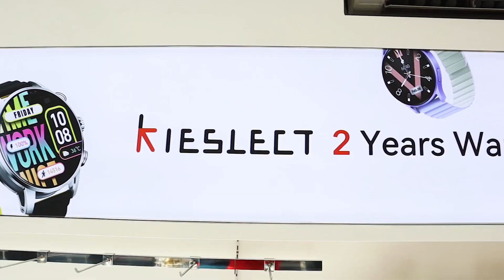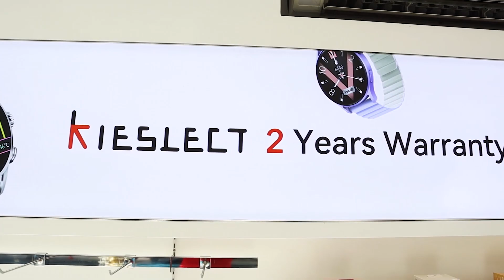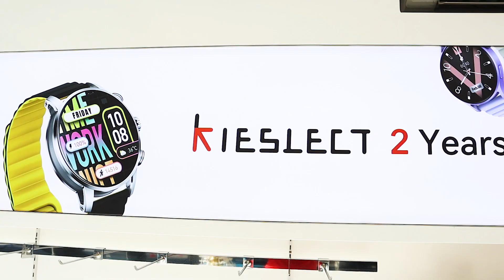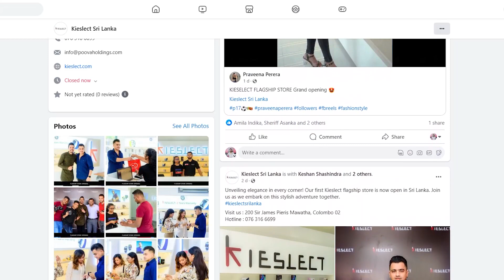KIESLECT Smart Watch Experience කරන්න KIESLECT Flagship Store in Sri Lanka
Welcome to SL M TECH

This video is about KIESLECT Smart Watch Experience කරන්න  KIESLECT Flagship Store in Sri Lanka

Address - No. 200, Sir James Pieris Mawatha, Colombo 2